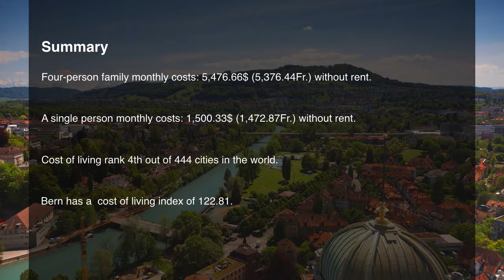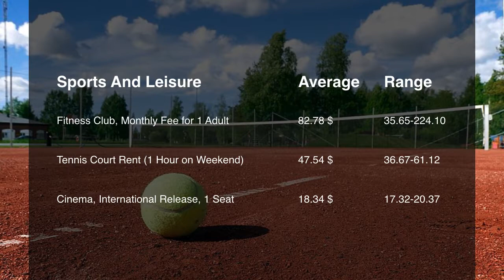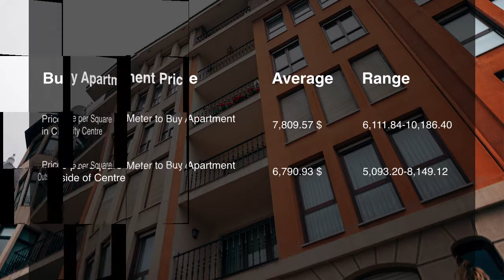Cost Of Living In Bern, Switzerland in 2019，Rank 4th In The world